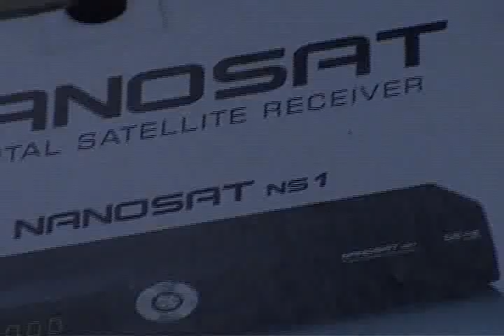TV NOVA NORDESTE CHEGA A CARPINA.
A TV NOVA NORDESTE CHEGA A CARPINA PE, CANAL 21 EM FEVEREIRO ESTRÉIA O PROGRAMA VOZ DO PLANALTO COM O JORNALISTA RAMOS SILVA.